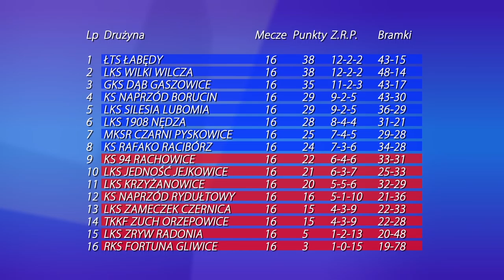Udana inauguracja w Łabędach. Puchar Śląska dla GAF-u